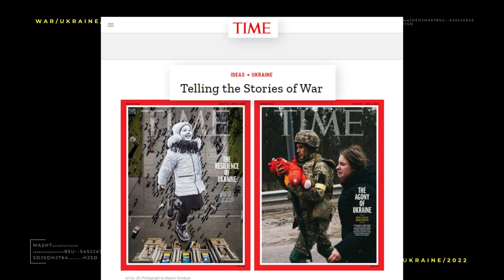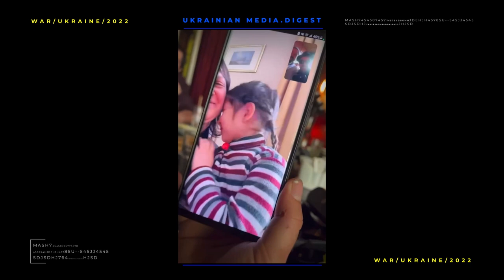The war in Ukraine. Digest 4 for 17.03.2022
After a Russian attack, the largest market in Eastern Europe is on fire! The Barabashovo market is located in the most densely-populated area of Kharkiv. In recent days, the regional center in eastern Ukraine has been under constant shelling. The ash from the large-scale fire at the market has already spread all over the city. A huge thick layer of smoke has  formed. The fire has already spread to nearby private homes.

It is already known that while fighting the fire, one employee of the State Emergencies Service died. Another was injured. The Russian invaders continue their terror against the civilian population in Kharkiv Region. In particular, against the heads of territorial communities.

"Today we received a message that they kidnapped Viktor Mykolayovych Tereshchenko, the head of the Velikoburluk territorial community, from his office."

A Ukrainian civil servant was kidnapped right from his workplace. Now the state of health of the hostage is unknown.
More than 200 civilians have died in Chernihiv since the beginning of the war. It is a regional center in northern Ukraine. People are buried in trenches and near the closed cemetery, which is already full. It is impossible to bury the civilians in the existing central cemetery because it is located on the outskirts of the city, where active battles are taking place.
Invaders have been shelling the city more and more intensively in recent days. Russian troops are attacking residential areas, schools, universities, pumping stations and other civilian objects. The Russian Federation is bringing the city to the brink of a humanitarian catastrophe. According to the city's mayor, Vladislav Atroshenko, Chernihiv is in third place in terms of destruction after Mariupol and Kharkiv.

80-90 percent of the city of Mariupol has been destroyed. The big city in southern Ukraine paid a heavy price for its close location to the Russian border. There is not a single building left there without damage. All the factories are out of operation. Russian troops are committing genocide. There is a humanitarian disaster in the city. People are dying of hunger and dehydration.
As of March 13, there were at least 2,358 dead civilians in Mariupol. However, local authorities suggest that the number is actually close to 20,000. It is impossible to count exactly, because many people are under the rubble and nothing is known about them.

Bodies are buried in mass graves, in city gardens, in the yards of houses. The Russian invaders do not allow any people to enter active cemeteries. By the time of the blockade, up to 400,000 people remained in Mariupol. Of these, 3,000 were babies. Getting out of the city was practically impossible. Humanitarian corridors do not work properly. Those who try to leave are being shot. As of the 22nd day of the war, only 30,000 people had evacuated from Mariupol.
Meanwhile, the little Ukrainian has become the star of Time magazine.
5-year-old Valeria from Kryvyi Rih is one of more than a million Ukrainian children who were forced to leave home in order to survive. The girl together with her mother were evacuated to Poland. And now Valeria is on the interactive cover of an American publication. The video was created by French artist JR. He staged a real performance in Lviv, the western regional center of Ukraine, where it is safer now. About 100 people joined the art project.

The girl's mother, Taisia, says her daughter loves the same things that all children do. Her little teddy bunny, doll Elsa and a pink backpack, which she had to leave when running away from the Russian invaders. She also has a big dream of going to school for the first time on September 1.